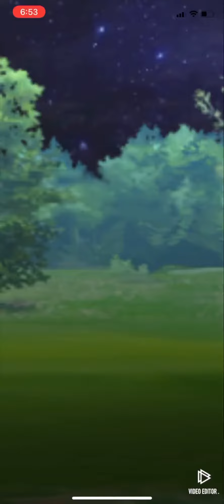Deoxys Vigoroth Mandíbuzz | Great League Pokémon GO GBL PvP | ポケモンGO グレートリーグ GOバトルリーグ | Liga Super